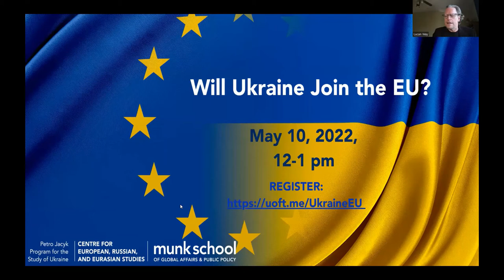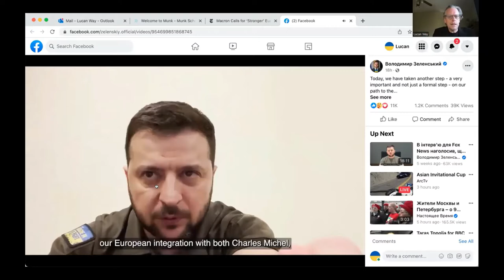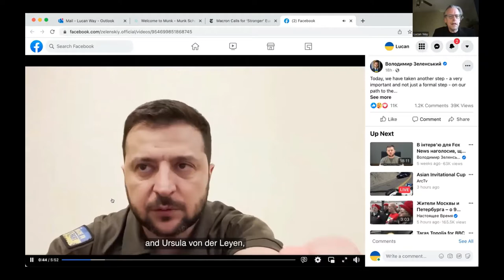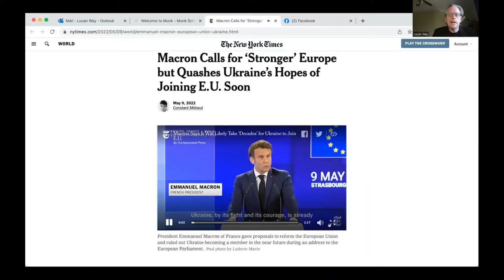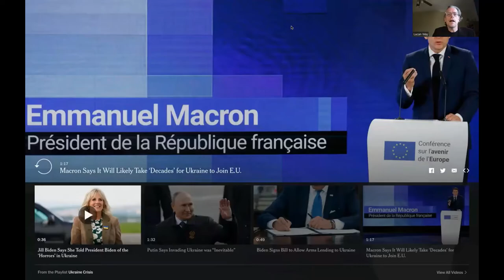Will Ukraine Join the EU?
Speakers:
• Milada Anna Vachudova, Professor of Political Science, University of North Carolina at Chapel Hill
• Klaus Brummer, 2021/22 DAAD Hannah Arendt Visiting Chair for German and European Studies, The Chair of International Relations at the Catholic University of Eichstätt-Ingolstadt, Germany
• Kataryna Wolczuk, Professor of East European Politics, University of Birmingham
• Oleksandr Sushko, Executive Director of International Renaissance Foundation
• Lucan Way (chair), Professor of Political Science, co-Director of the Petro Jacyk Program for the Study of Ukraine at CERES, University of Toronto